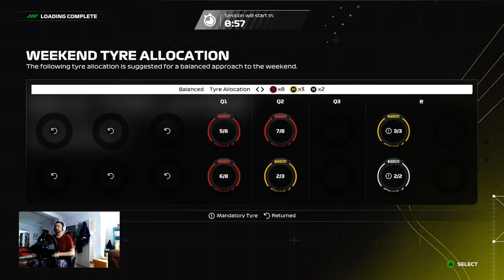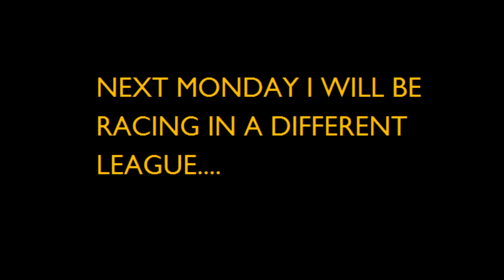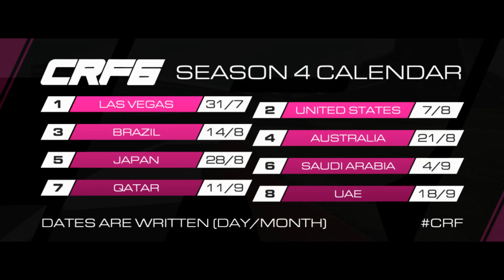F1SL Tier 2, Season 3, Race 3 Highlights (Australia)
Denis wins! (Played 24 July 2023)

LAS VEGAS 7.30PM ON MONDAY 31 JULY